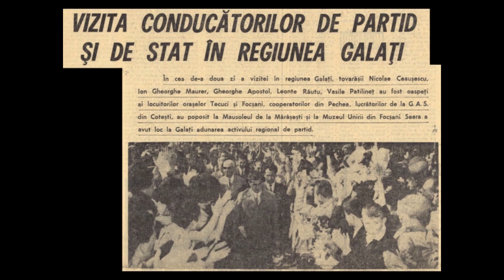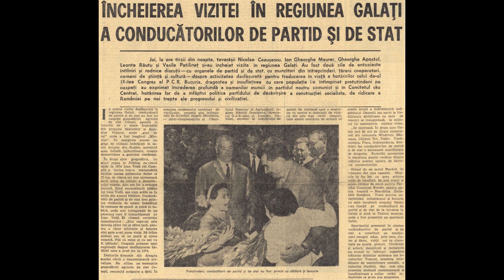QR 5 Ceausescu Galați 66